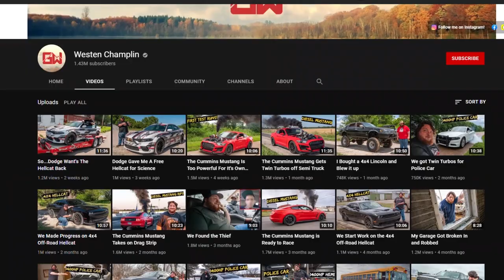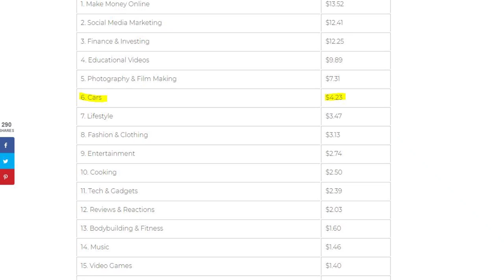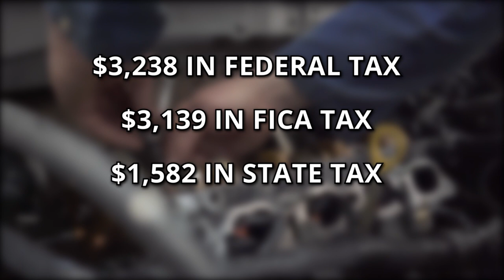Westen Champlin's YouTube Revenue Calculated (Learn the truth)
If you love hearing auto gurus explaining their knowledge on cars and vlogging their experiences behind the wheel, then you may be familiar with Westen Champlin. Through seeing him at work with his friends, you get the feeling of rebuilding and repairing cars alongside him through long days and nights.
He has extensive knowledge on four-wheelers and trailers as well, thanks to his upbringing on a farm in Kansas. He even learnt to back trailers when at the early age of eight, and by twelve he was already taking four-wheelers apart. This makes understanding gears and wrenches very easy for home, whether it is maintaining the running of a firewood truck or putting together a Power Stroke. Now, let’s take a look at his income sources.

Let’s have a look at how much Westen Champlin makes on YouTube.

AdSense -  We estimate that Westen Champlin currently makes $142every single day

Expenses
Westen Champlin uses approximately 20% of his annual income for expenses which is $10.3k leaving $41k liable for taxes.

Taxes
Westen Champlin pays $3,238 Federal tax, $3,139 FICA tax, and $1,582 State tax. This means that they take home $33.1k per year.